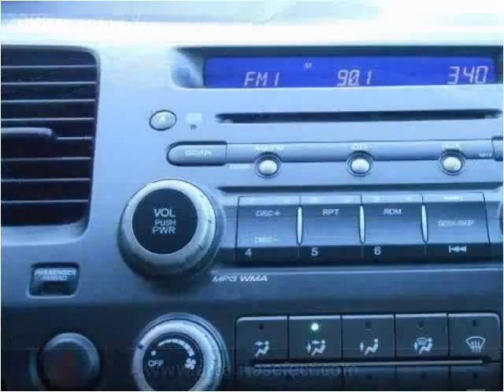2008 Honda Civic Used Cars Kansas City MO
This 2008 Honda Civic is available from ARC Auto Store.